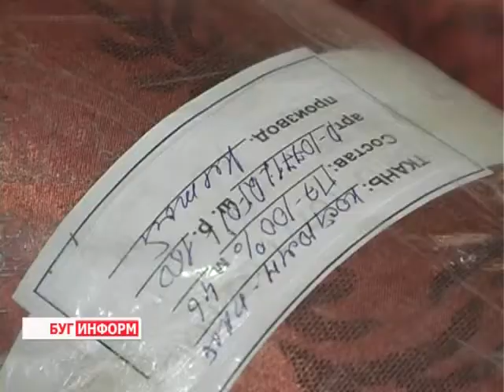2013-06-25 г. Брест Телекомпания "Буг-ТВ". Конфискация тканей на швейном производстве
Конфискация тканей на швейном производстве сотрудниками Московской ИМНС и ОБЭПом.
Четырнадцатого июня при проверке частного унитарного предприятия  «К»  сотрудниками инспекции и ОБЭП  Московского района  был установлен факт незаконного хранения товарно-материальных ценностей. Ткань общей длиной семьсот пятнадцать метров хранилась без надлежащих документов, подтверждающих её приобретение. В результате  проверки сотрудниками инспекции был составлен протокол об административном правонарушении. Материалы направлены в хозяйственный суд Брестской области для рассмотрения.